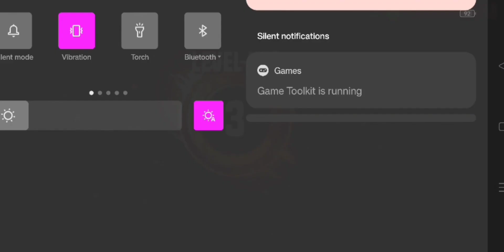Impossible Car Racing Simulator 2023 | Impossible car stunts driving 2023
Experience the ultimate adrenaline rush in Impossible Car Racing Simulator 2023! Get ready to embark on a thrilling journey filled with mind-boggling car stunts and jaw-dropping tracks. This cutting-edge racing game takes you to the next level of excitement, pushing the limits of what you thought was possible in car racing. Strap yourself in and prepare to defy gravity as you navigate through impossible loops, twists, and turns that will leave you breathless. With realistic physics and stunning graphics, this game offers an immersive racing experience like no other. Are you ready to prove your skills and conquer the impossible?

Kids about Race.